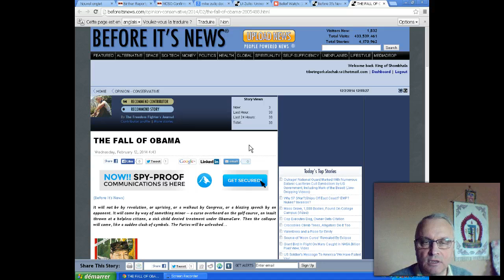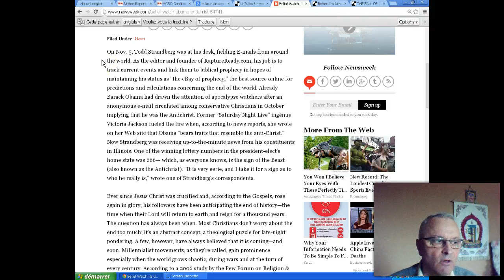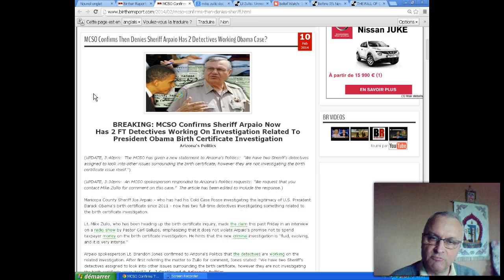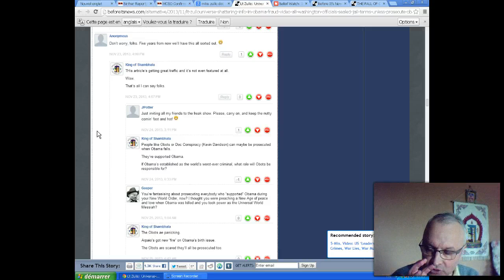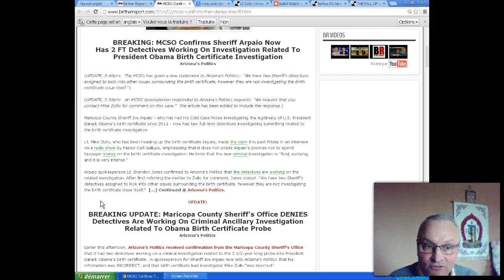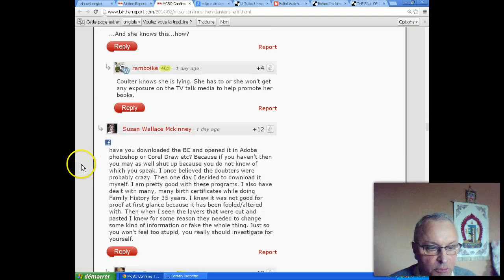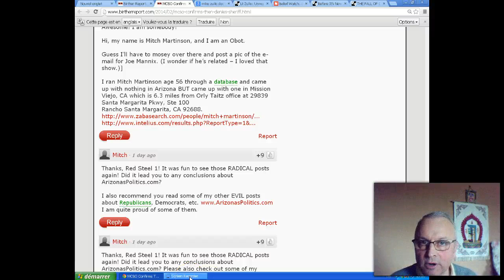Alert Rough Situation For Obama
Antichrist Obama is cornered now and is marked by the curse of 666 drawn in Illinois' Lottery the day after Obama's election. Illinois is Obama's home. Now the Obots are going bezerk about the Joe Arpaio Sheirff's Office saying it's opened a second criminal investigation about Obama.